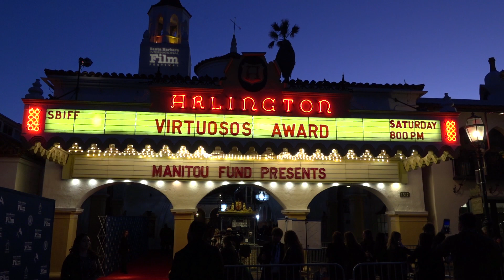SBIFF Virtuosos Award ambiance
39th Annual Santa Barbara International Film Festival - Virtuosos Award  - Honorees, America Ferrera, Lily Gladstone, Greta Lee, Charles Melton, Da’Vine Joy Randolph and Andrew Scott; Moderated by Dave Karger.

America Ferrera (Barbie)
Lily Gladstone (Killers of the Flower Moon)
Greta Lee (Past Lives)
Charles Melton (May December)
Da’Vine Joy Randolph (The Holdovers)
Andrew Scott (All of Us Strangers)
Presenter Jane Lynch (Actress)
Moderator Dave Karger (Turner Classic Movies)

Follow our extensive coverage of Santa Barbara International Film Festival (February 7-17, 2024)
Videos courtesy SBIFF.